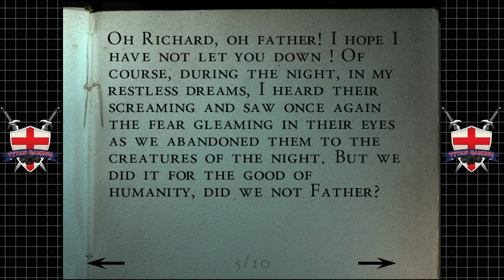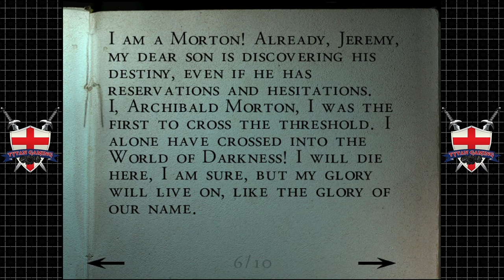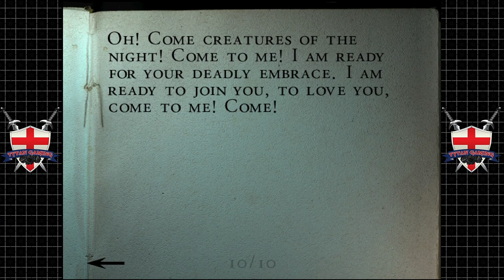Tytan Play's | Alone In The Dark: The New Nightmare | Dreamcast | #23